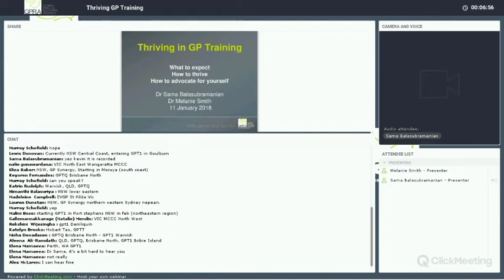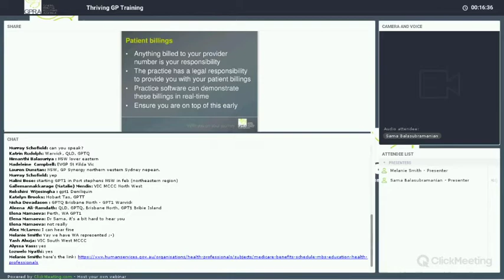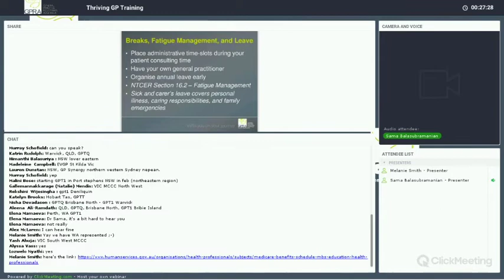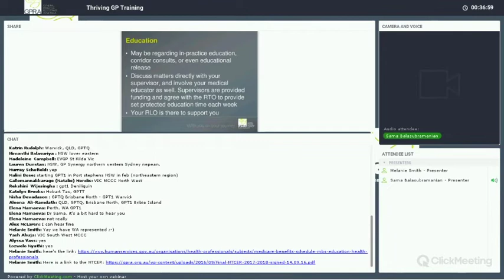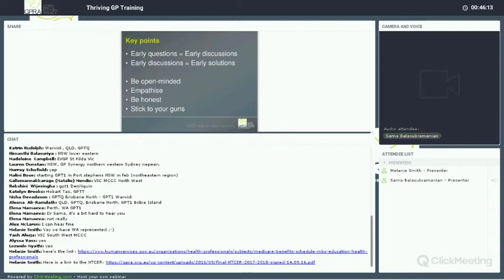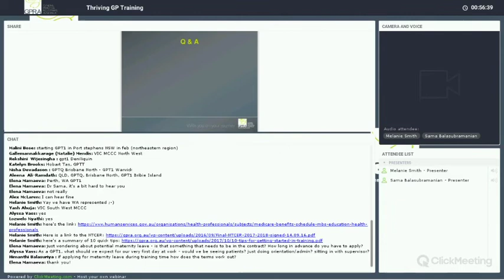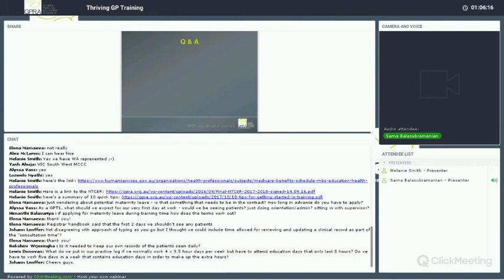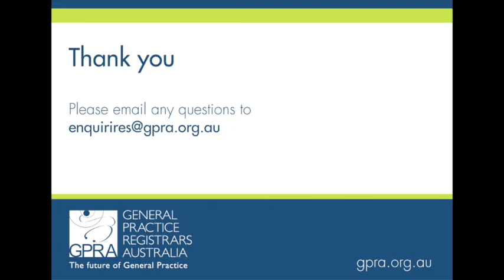Thriving GP Training — Webinar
This is a GPRA webinar especially for new GP registrars who are commencing their training in a general practice setting.

This webinar is second in a series of free webinars designed to help GP registrars prepare for their GP training. You can view the first webinar in this series, ‘Negotiating your contract — navigating the NTCER’ here.

What we discussed:
- what you need to know as you prepare to start training
- what to expect on your first day and beyond
- how to thrive and do well
- how to advocate for yourself.